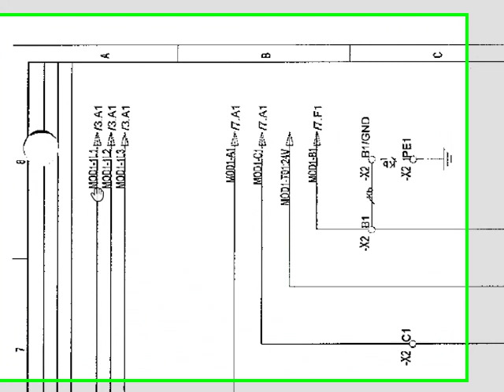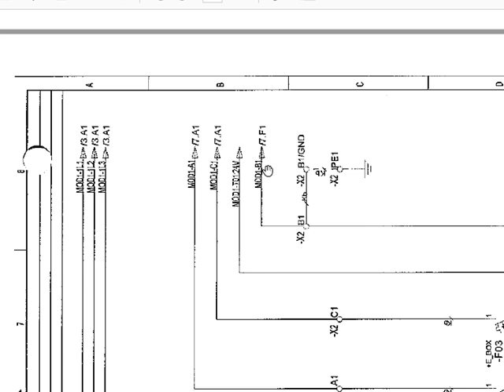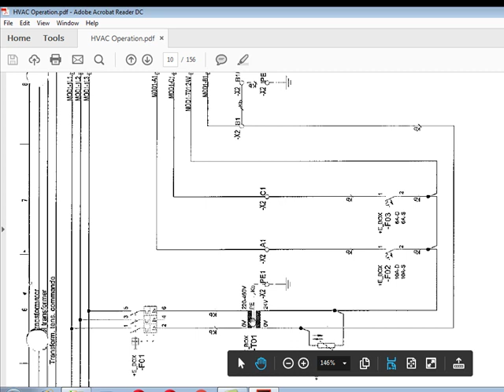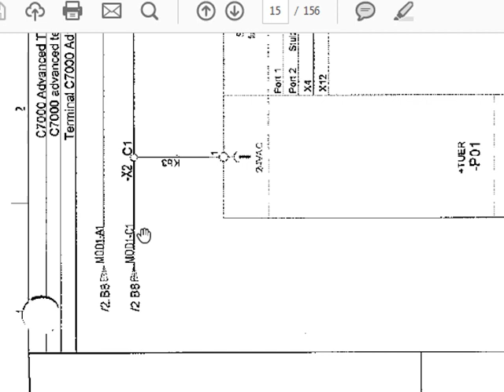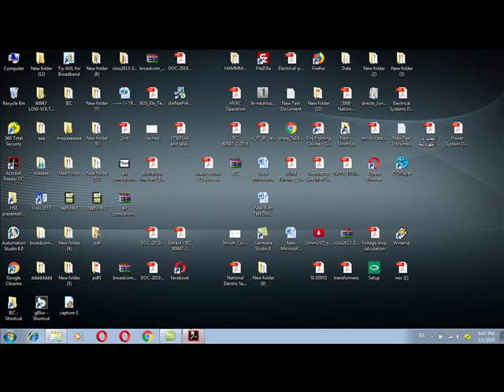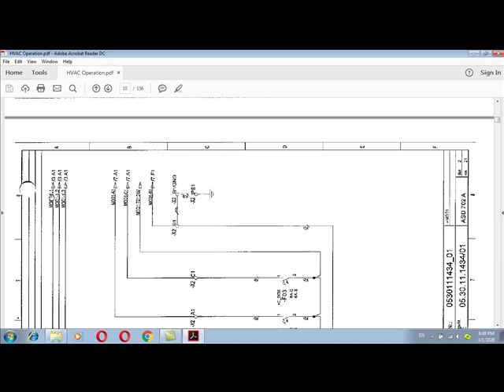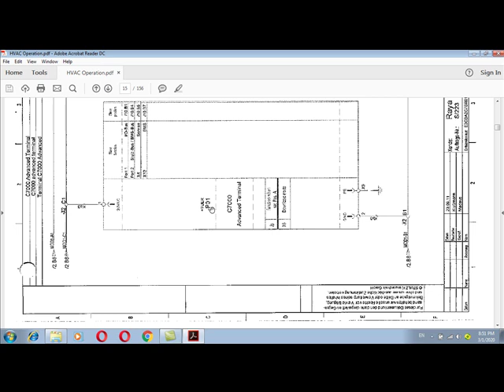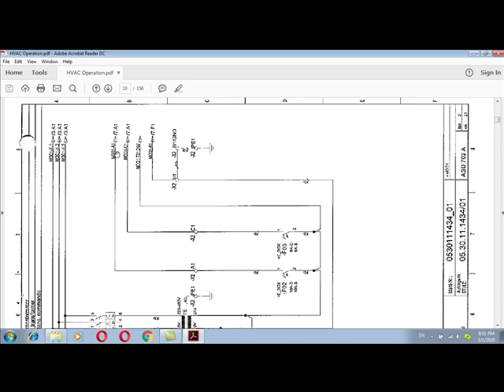شرح النقاط الأساسية لدوائر الكنترول